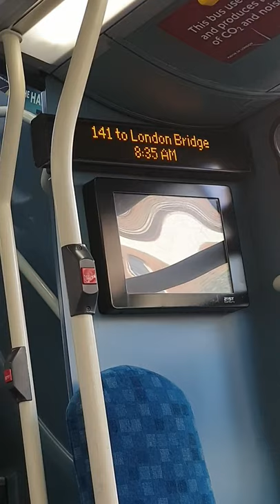141 to London Bridge (london iBus)